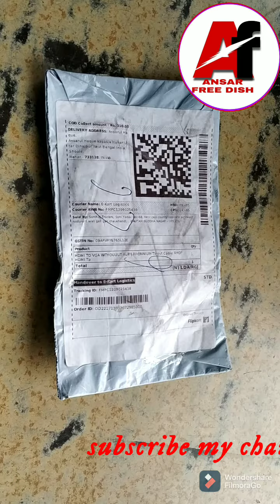hdmi to vga converter /এচ ডি এম আই টু ভি জি এ কনভাটার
hdmi to vga converter rs 250 ansar free dish